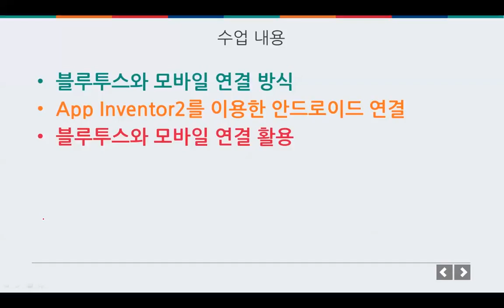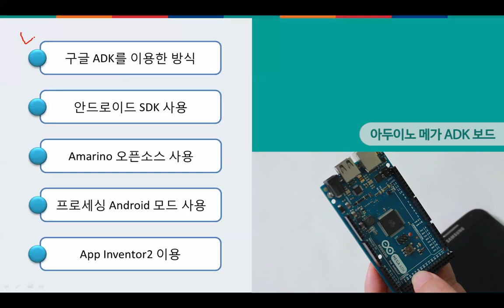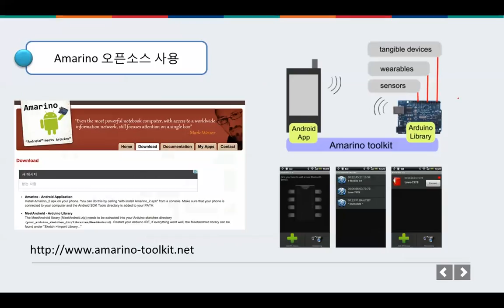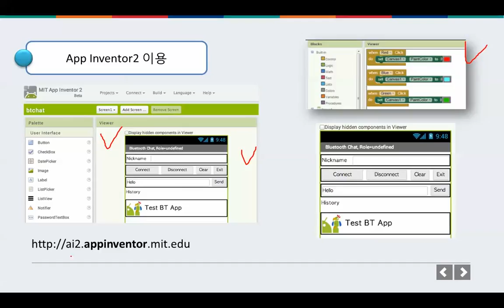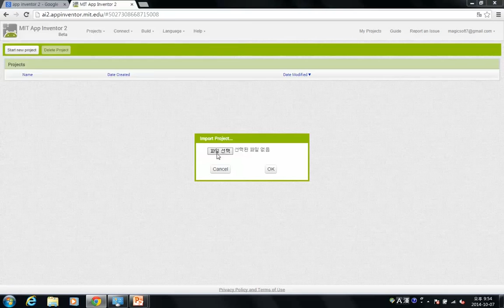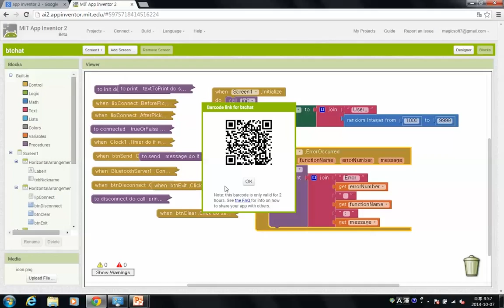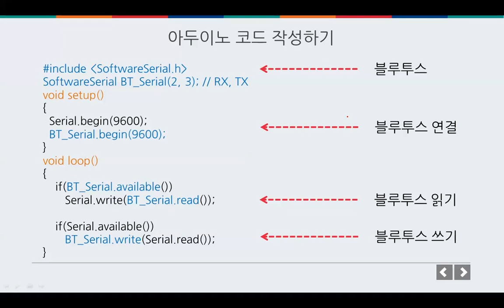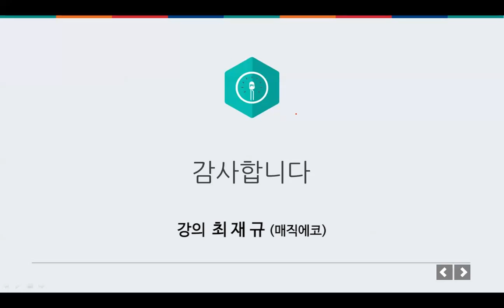무선 통신 - 블루투스로 모바일 연결하기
무선 통신
블루투스로 모바일 연결하기